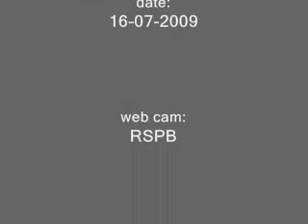New Forest (UK) 16-07-2009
A pair of Hobby (Tree Falcons) is nesting in the New Forest (Hampshire). Two eggs were laid and on July 15 the first chick hatched.